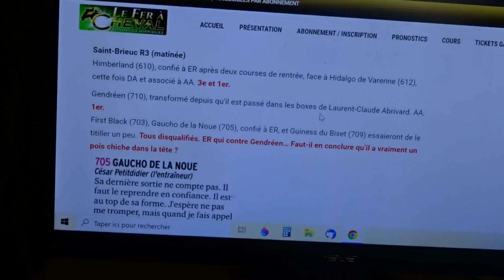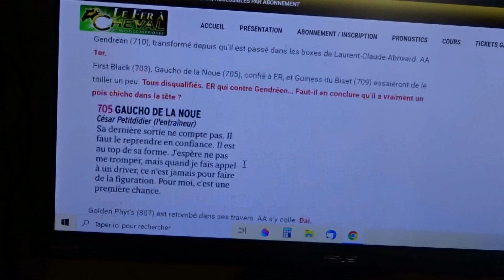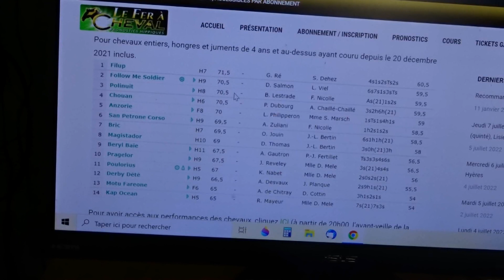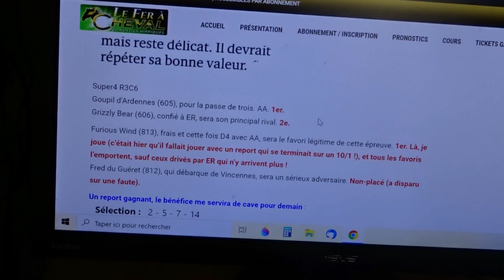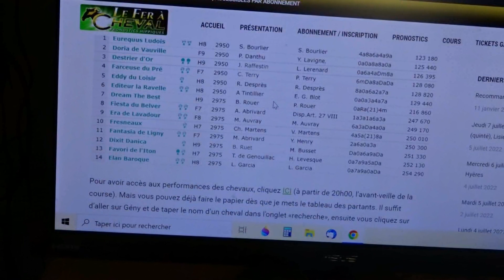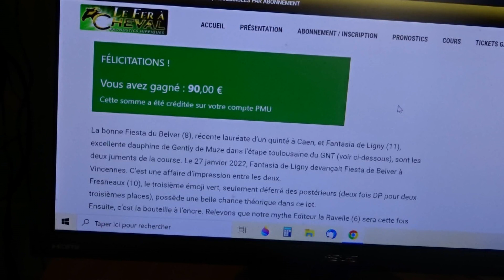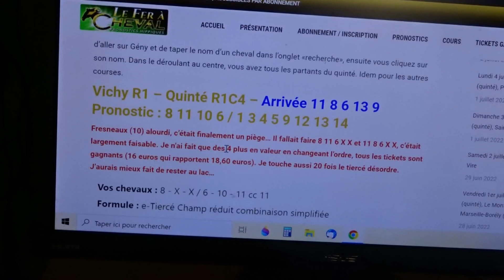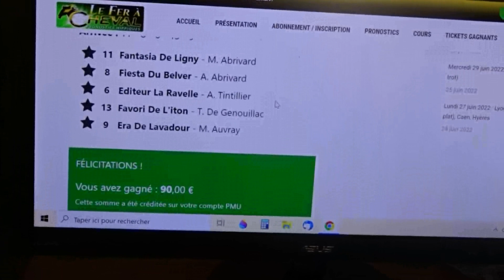Tous les prix augmentent, sauf chez moi !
Débriefing des trois dernières réunions (dimanche, lundi et mardi).
Sinon, oui, tous les prix augmentent, sauf chez moi, alors profitez-en !
Un petit pouce pour le soutien de la chaîne, merci.
Hippiquement vôtre.
Frédéric M.